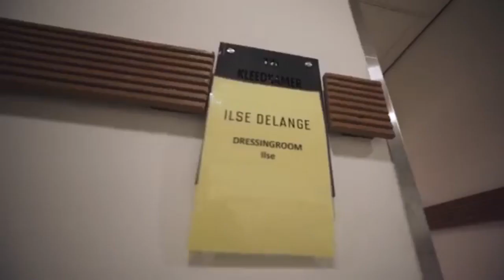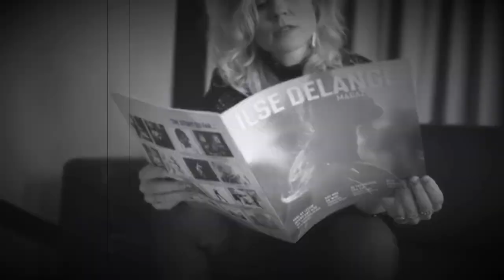People Help The People - Ilse DeLange